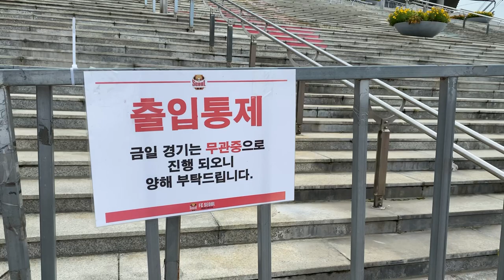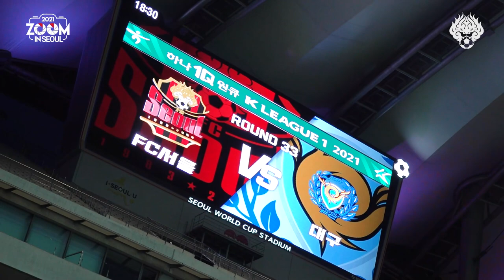[2021 줌인서울 #33] 서울 VS 대구 (H) K리그1 R33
2021시즌 FC서울을 더 가까이서 들여다보는
대구FC와의 K리그1 홈경기입니다.